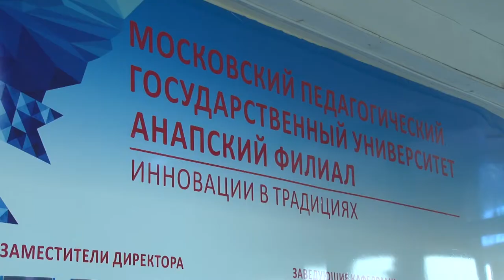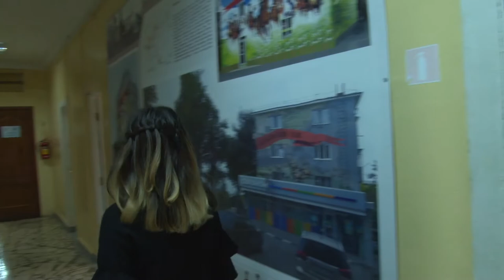Анапская студентка получила губернаторскую премию